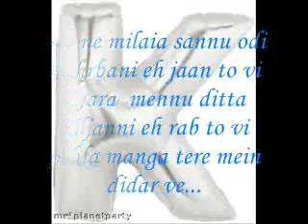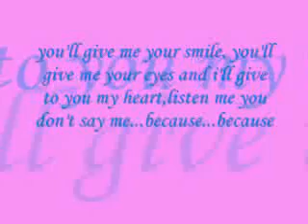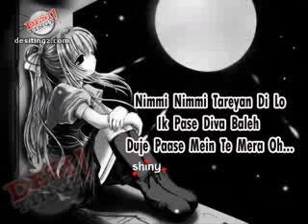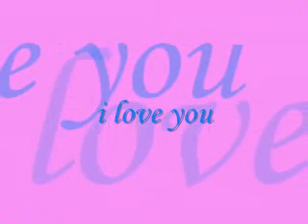khanjada rayal churu 1115 pjb s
dil mil gye umra wala rista